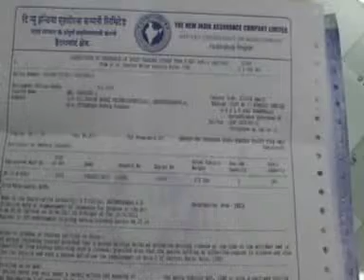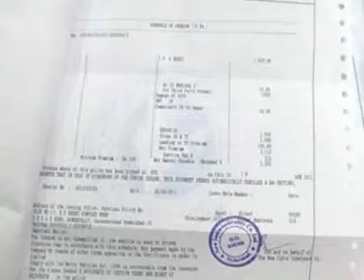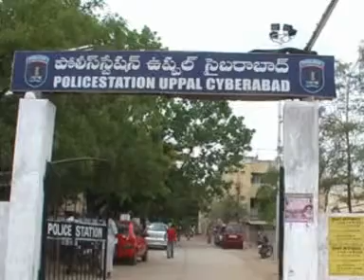17.05.2011 Hyd uppal arrest vis.mpg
Fake New India Assurance certificates making rocket busted out by Uppal Police